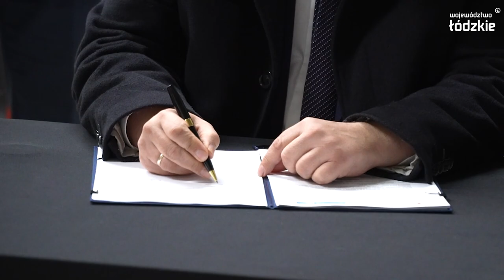Cztery nowe pociągi wjadą na tory Łódzkiego